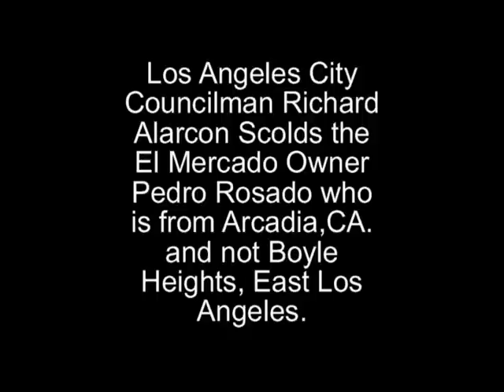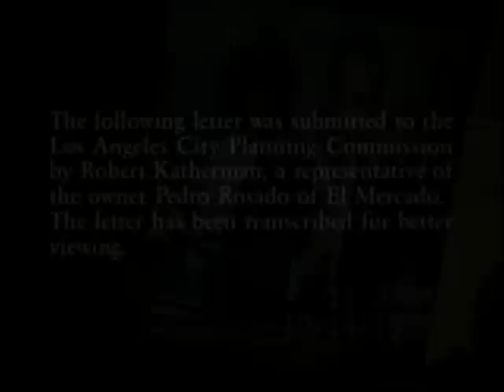Los Angeles City Councilman Richard Alarcon----El Mercado----Boyle Heights. East Los Angeles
LA City Councilman Richard Alarcon responds to the dangers of illegal pharmaceuticals busted at the El Mercado in Boyle Heights, East Los Angeles.  The councilman is appalled at the fact the business Pedro Rosado has a long history of non-compliance at the local, state and federal level.